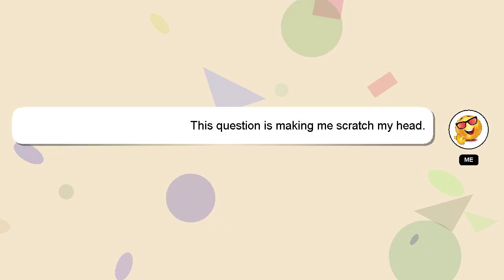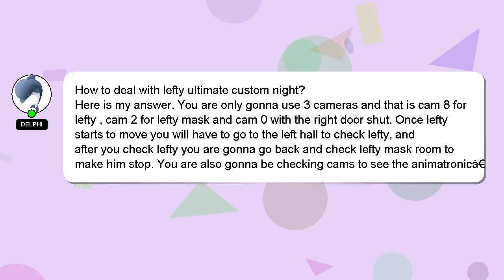How to deal with lefty ultimate custom night?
A brief presentation of myself, Hi, my name is Delphi, nice to meet you. Allow me to provide support in answering your questions. - How to deal with lefty ultimate custom night?

Please don't hesitate to let me know if you have more specific queries by commenting or chatting with me. Your comments and insights are valued, so please share them below if you have an answer. I will express my appreciation for your answer by 'hearting' it.

*2 What we are experimenting :*